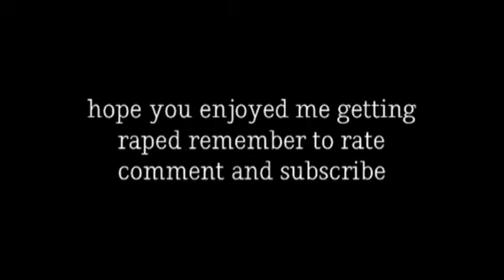HELP ME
LoL